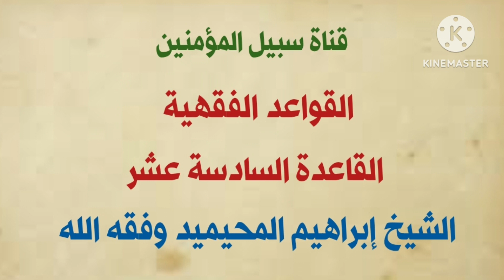القواعد الفقهية [ القاعدة السادسة عشر ] || لفضيلة الشيخ د إبراهيم بن صالح المحيميد وفقه الله